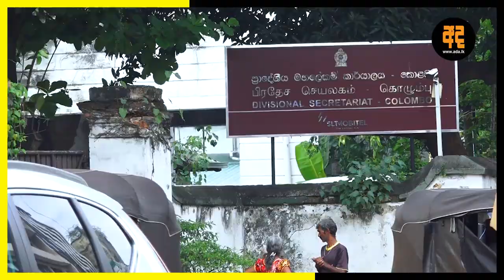මෙයා කාලයි මම කාලයි ගැහුවා බුදියගත්තා | මේ ගෑණි නෙවෙයි මගේ අම්මා | Kotuwe Katha EPI 02